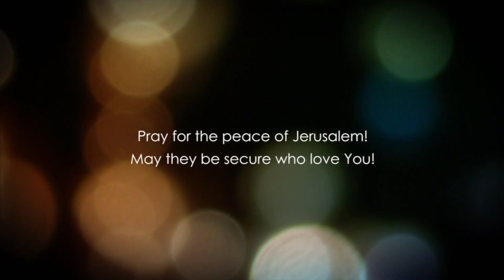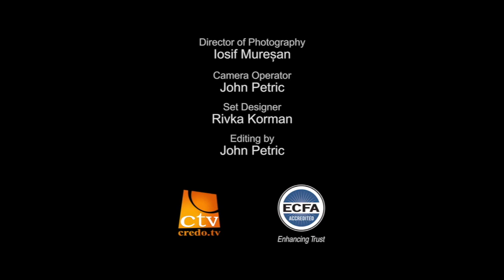Genesis Chapter 6 Part 2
Dr. Baruch Korman presents a detailed analysis, interpretation and understanding of Genesis, Chapter 6, verses 13 through 22.